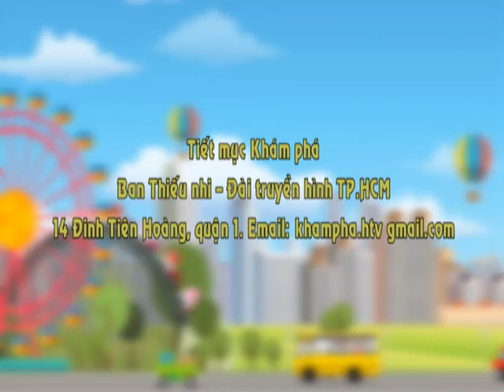Khám phá | Bé ở nhà - Phần 1 | Kỳ 3 | HTV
Bé ở nhà - Phần 1.
“Khám phá”, chương trình giúp bé khám phá thế giới xung quanh, trang bị những kỹ năng về học tập, vui chơi, ứng xử với gia đình, bạn bè và cộng đồng. Đồng thời giúp các bé có thể ứng phó với một số tình huống khẩn cấp trong cuộc sống.